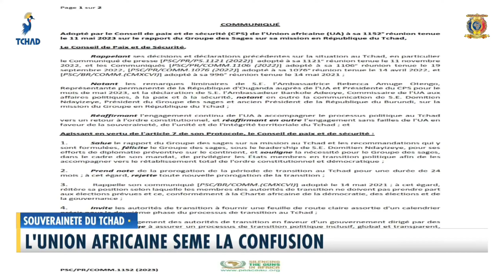SOUVERAINETÉ DU TCHAD - L'Union Africaine sème la confusion